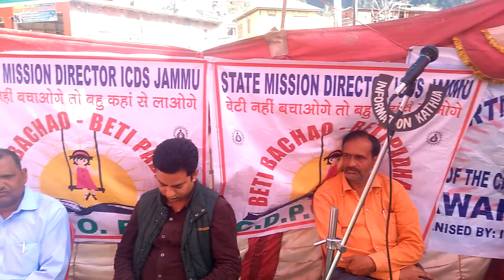MLA Bani speech at Bani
Awareness camp at ICDS